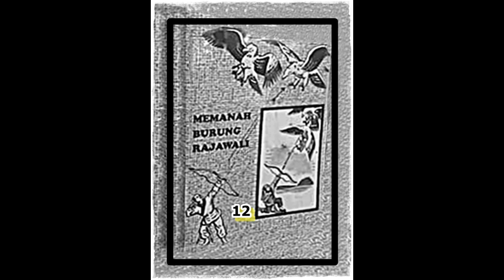Seri Cerita Silat Pendekar Pemanah Rajawali Jilid 12